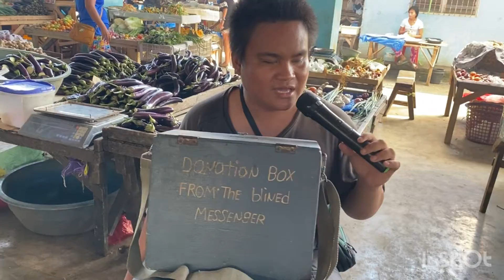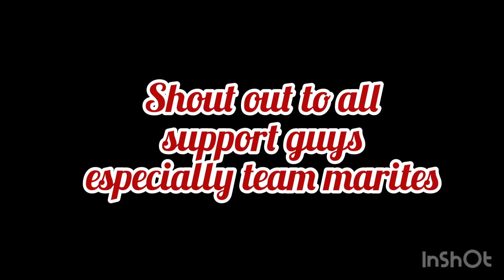SUNDAY MARKET @BUENAVISTA PUBLIC MARKET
its vacation time & spend time in my family